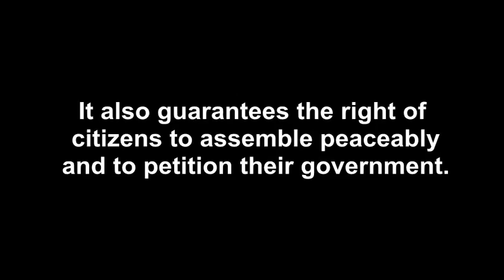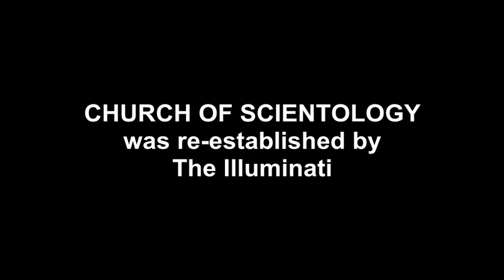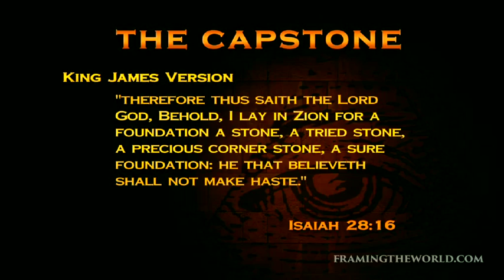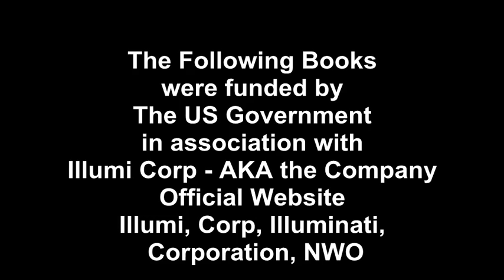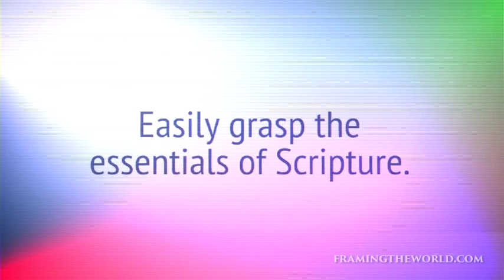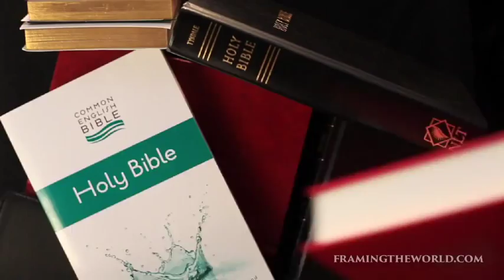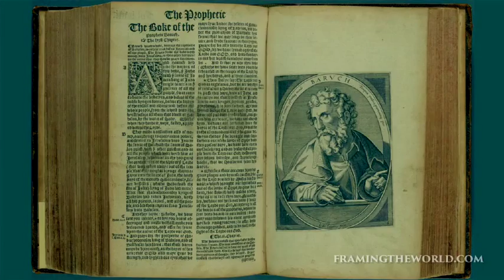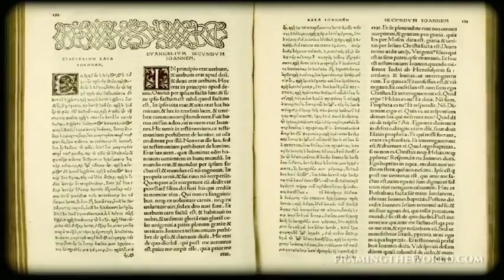Anonymous Exposes Judging Secrets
Anonymous has exposed the violation of The First Amendment in the building of Church of Scientology by the United States Government. Linking this to the Illuminati, , Illuminati, Corporation, NWO, Illumi Corp - AKA the Company. also- "Scientology Washington, D.C. - Founding Church Grand Opening"

Judging Secrets
L. Ron Hubbard established the Church of Scientology (CoS) in 1954, In The Founding Church of Scientology v. United States, 412 F.2d 1197 (Ct. Cl. 1969), cert. den., 397 U.S. 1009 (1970), the court, without considering the organization’s beliefs, held that it did not qualify for exemption under IRC 501(c)(3) because its net earnings inured to the organization’s founder and members of his family. See also People of God Community v. Commissioner, 75 T.C. No. 8 (1980); Bubbling Well Church of Universal Love v. Commissioner, 74T.C. 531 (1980); Unitary Mission Church of Long Island, Inc. v. Commissioner, 74 T.C. 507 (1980); Western Catholic Church v. Commissioner, 73 T.C. 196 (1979); The Basic Unit Ministry of Schurig v. U. S., 81–1 USTC S9188 (D.D.C. 1981); Church of the Transfiguring Spirit. Inc. v. Commissioner, 76 T.C. 1 (1981); Church of Scientology of California v. Commissioner, 823 F.2d 1310 (9th Cir. 1987).
The FOUNDING CHURCH OF SCIENTOLOGY

                                       v.

                                  No. 226--61.

                         United States Court of Claims.

  Action by church to recover federal income taxes and assessed interest paid.

 The Court of Claims, Collins, J., held that where founder of church was not

 only paid, in addition to his salary, commissions and royalties but he and his

 family received unexplained payments in nature of loans and reimbursements,

 church was not entitled to exemption from federal income taxation under

 statute, which includes among those organizations exempt from taxation a

 corporation organized and operated exclusively for religious or educational

 purposes, no part of net earnings of which inures to benefit of any private

 shareholder or individual.

  Petition dismissed, but-
Amendments 11-27
Note: The capitalization and punctuation in this version is from the enrolled original of the Joint Resolution of Congress proposing the Bill of Rights, which is on permanent display in the Rotunda of the National Archives Building, Washington, D.C.

 CHURCH OF SCIENTOLOGY OF CALIFORNIA, a nonprofit corporation, Plaintiff-
                                   Appellant,
                                       v.
   UNITED STATES DEPARTMENT OF the ARMY: Howard H. Callaway, Secretary of the
 Army; U. S. Intelligence Agency; Major Aaron, Assistant Chief of Staff for Army
                       Intelligence, Defendants-Appellees.
                                   Appellant,
                                       v.
 UNITED STATES DEPARTMENT OF DEFENSE; Office of the Secretary of Defense; James
      R. Schlesinger, Secretary of the Department of Defense; United States
   Department of the Navy; J. Wm. Middendorf II, Secretary of the Navy; Naval
      Intelligence Command: Rear Admiral E. F. Rectanus, Director of Naval
                      Intelligence, Defendants- Appellees.
                             Nos. 78-1168, 78-1169.
                         United States Court of Appeals,
                                 Ninth Circuit.
                As Amended on Denial of Rehearing April 7, 1980.

                                 As Modified.

Scientology Washington, D.C. - Founding Church Grand Opening